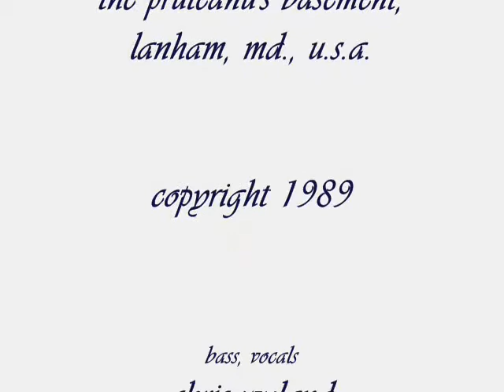08 drop, sink, & drown